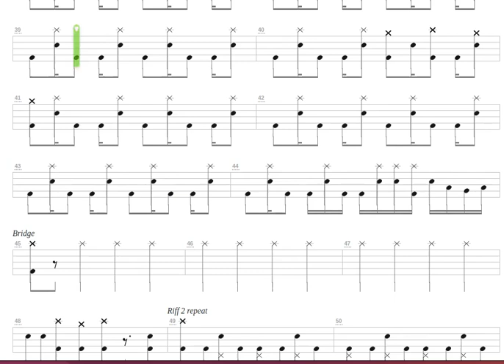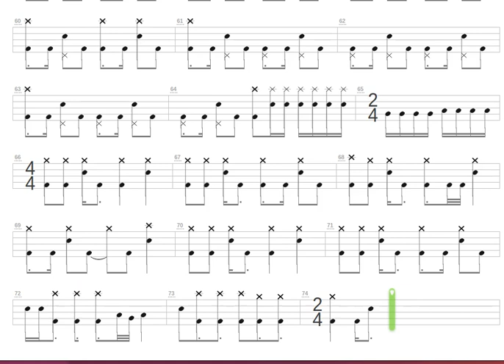Jets 'n' Guns Theme + Machinae Supremacy + Drum only + Drum tab